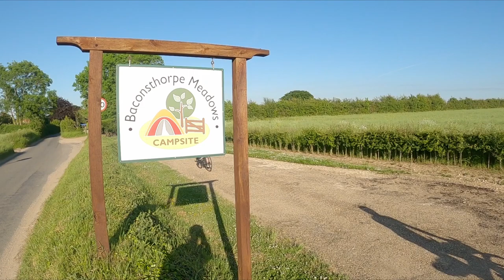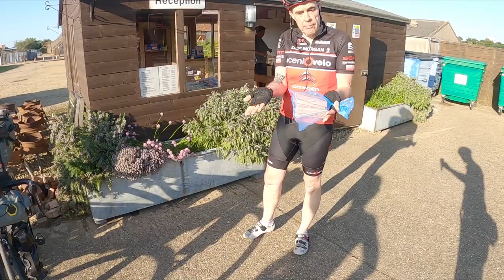BIKEPACKING | Baconsthorpe Norfolk - 3 different tents, Alpkit Elan Bivvy, OEX Phoxx EV 1, Zephyros1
Hi Folkes and welcome to another Backpacking Adventure here in Norfolk! In this episode I'm going with a couple of mates from the Iceni Velo (Club) Dave and Mike, and we're heading off to Baconsthorpe which is a small village just outside of Holt, up on the North Norfolk Coast. We're going out for a one-nighter, and we all have different equipment, so we can have a look at that throughout the video. I'm going with a 1 person tent, as is Dave, but Mike is taking his Alpkit Elan 1 person Hopped Bivvy-tent.

That evening, we ride out to investigate the ruins of a 15th Century Fortified Manor House, known as Baconsthorpe Castle.

This is part one of a two videos, so please do watch the second video.